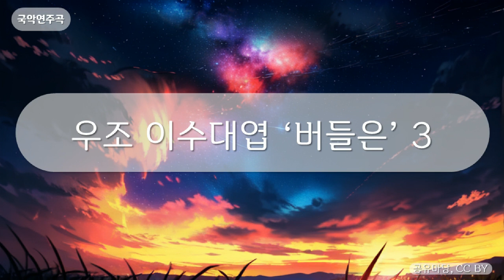국악연주곡 - 우조 이수대엽 ‘버들은’ 3